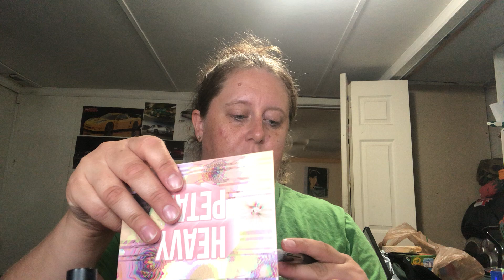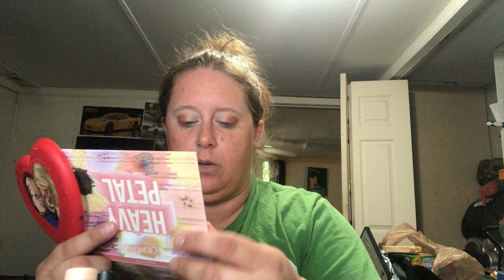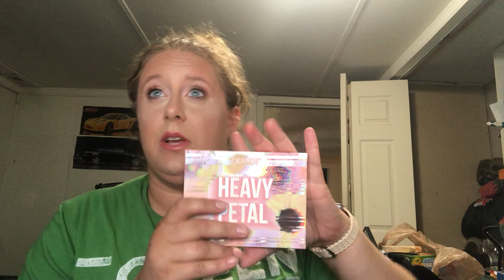Colorpop Heavy Petal Collection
This collection super cute.